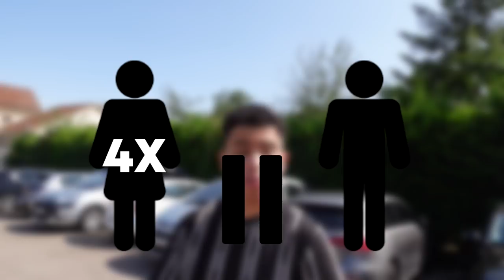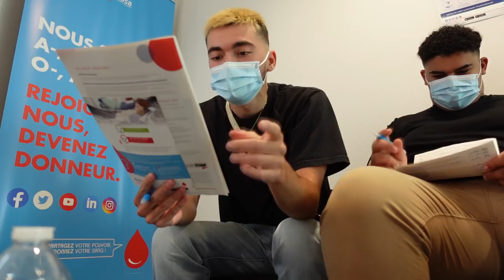J’AMÈNE DES ABONNÉS DONNER LEUR SANG (Don Du Sang)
En partenariat avec la Maison du Don de Metz @ChaineEFS , j'ai invité 2 abonnés à donner leurs sang pour la première fois.

Dans cette vidéo vous allez pouvoir suivre leurs donation et comprendre comment tout ceci s'organise.

0:00​​ : Introduction
3:08 : Explication
5:33​​ : Interview médecin
7:29 : Questionnaire
8:46 : Témoignage
9:27 : Piqûre
14:58 : Collation
16:54 : Outro

vous pouvez

o   Faire le test en ligne pour savoir si vous pouvez donner votre sang avant de vous déplacer sur un lieu de don

o   Trouver une collecte proche de chez vous

o   Prendre RDV pour votre don